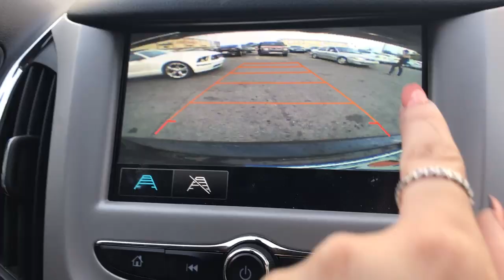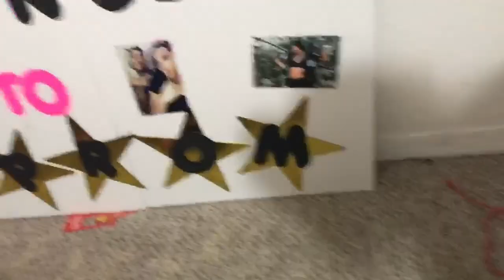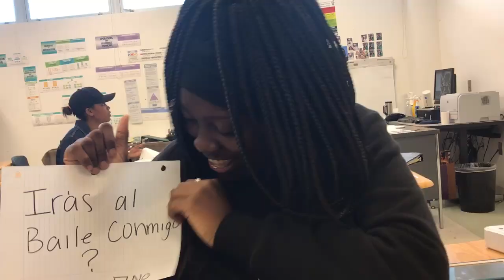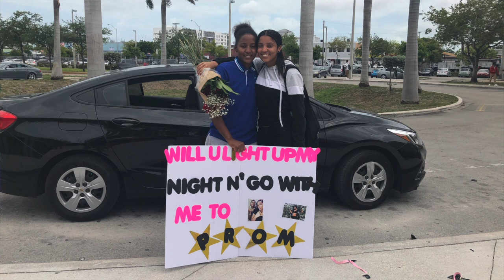HIGHSCHOOL VLOG & PROMPOSAL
all songs used in this video are linked down below where you can go check them out and enjoy them on your own time :)

by: Wocki beats